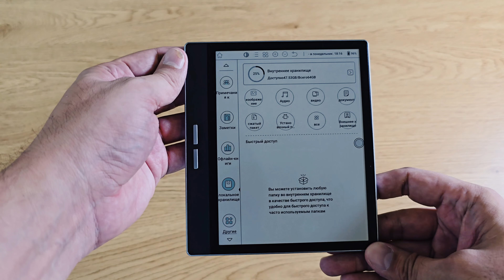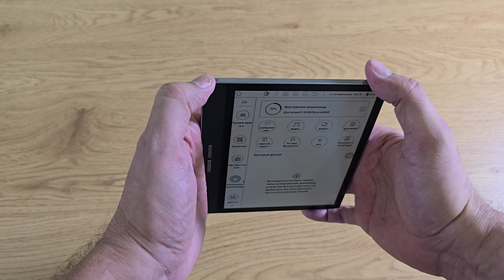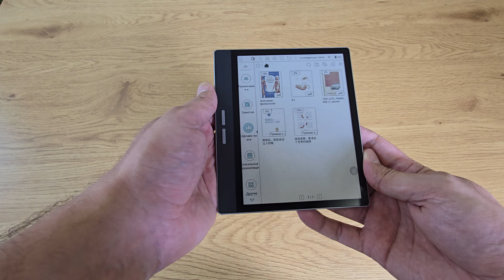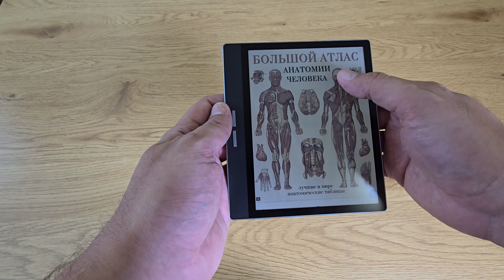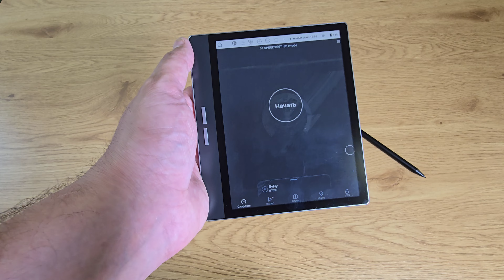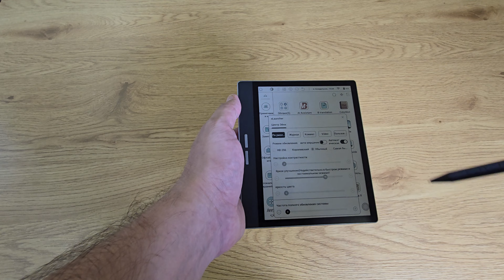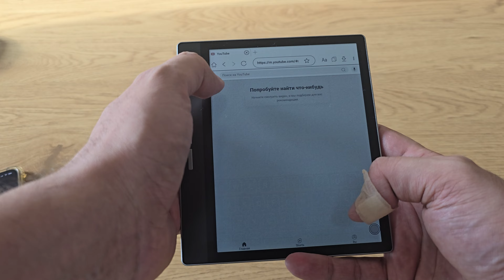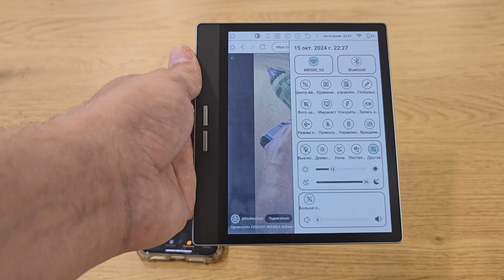ТОП Умных Функций Bigme B751C: Цветной E INK Дисплей и Android 11 в Действии!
Сегодня у меня на обзоре уникальное устройство — Bigme B751C Color Epaper Notepad с 7-дюймовым цветным E INK дисплеем и операционной системой Android 11. Это не просто читалка, а настоящий инструмент для работы с документами, рисования, заметок и многого другого. В этом видео я подробно расскажу о его возможностях, продемонстрирую работу цветного экрана и разберу, как это устройство справляется с различными задачами, от чтения книг до редактирования PDF-файлов.

Устройство оснащено восьмиядерным процессором, 4 ГБ оперативной памяти и 64 ГБ внутренней, что обеспечивает плавную работу приложений. Оно также поддерживает microSD до 1 ТБ, так что место точно не закончится. А благодаря функции автоматической очистки артефактов и 36-уровневой регулировке подсветки вы получите отличный визуальный опыт в любых условиях освещения.

Кроме того, я покажу, как пользоваться стилусом, и расскажу о функциях для заметок и синхронизации данных. Не забудем и про полезные фишки, такие как физические кнопки для перелистывания страниц, поддержку Wi-Fi и Bluetooth.

Реклама: ООО "АЛИБАБА.КОМ (РУ)" ИНН: 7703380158 erid: 2SDnjedqQDq
Если вас заинтересовало мое видео либо у вас возникли вопросы, я буду рад ответить на них.
Также я открыт к сотрудничеству. Вся контактная информация в описании к моему профилю.